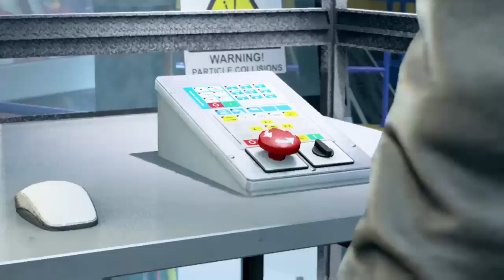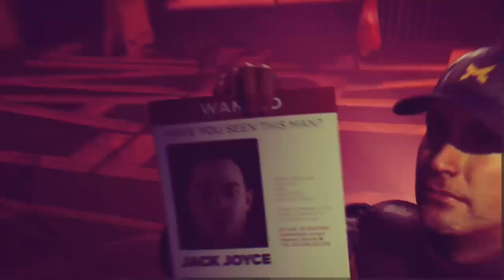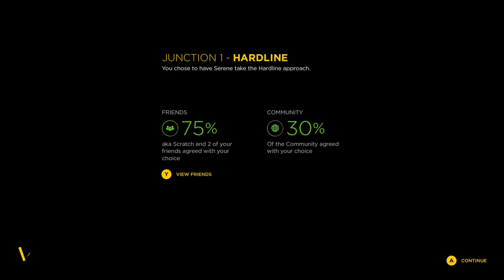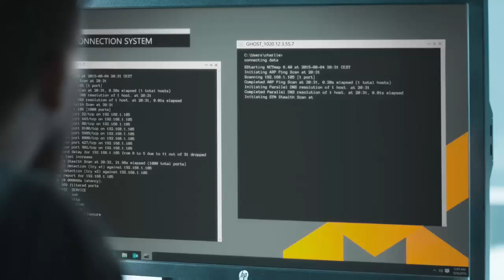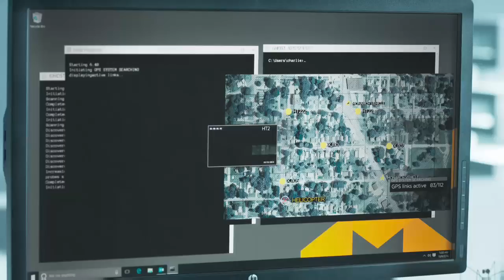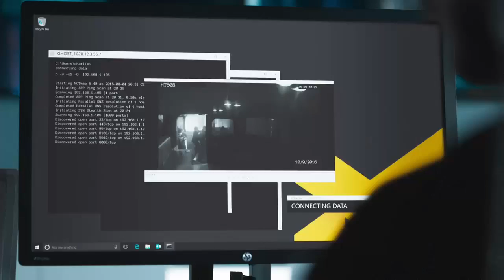Let's Play Quantum Break Act 1 (Including cut scenes & Episode)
most if any commentary is me answering or commenting on chat question or comments